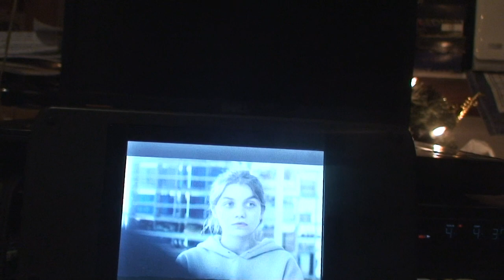astrôpôtes = la 3 !